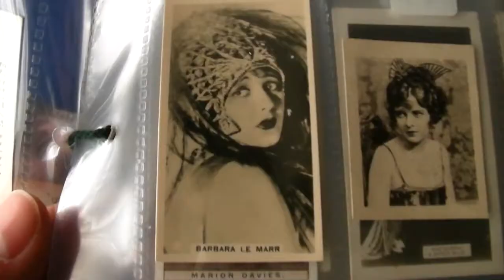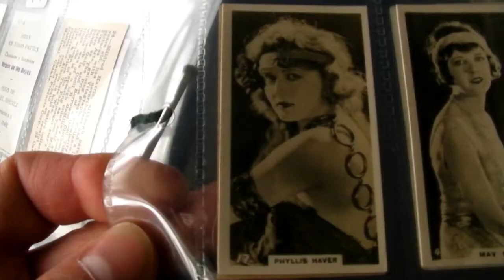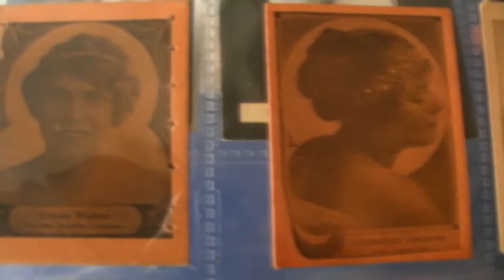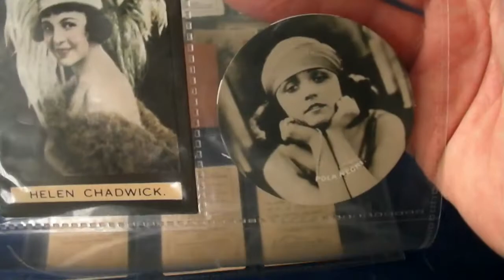1920's Headband and Headpiece Pt2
100s of real examples of 1920's headband and headpieces worn by flappers and roaring 20's movie stars.